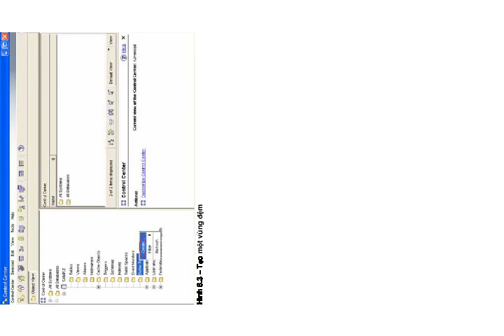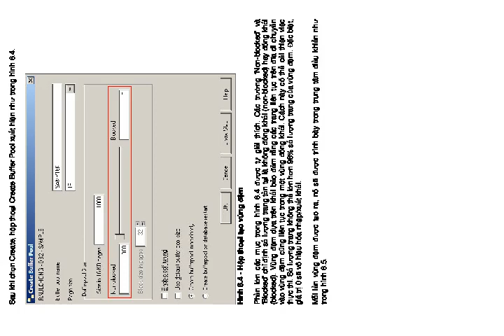Nhập môn DB2 Express – C part 4